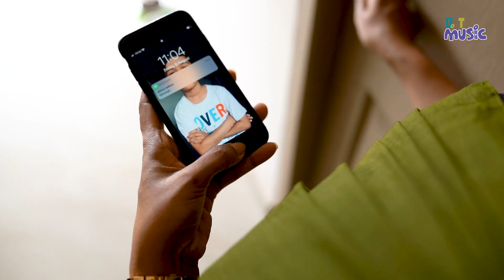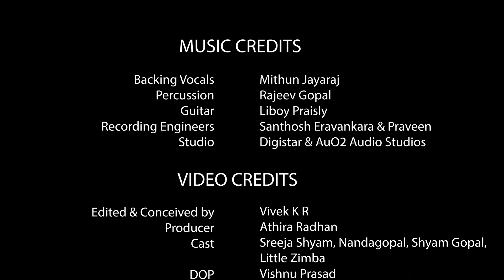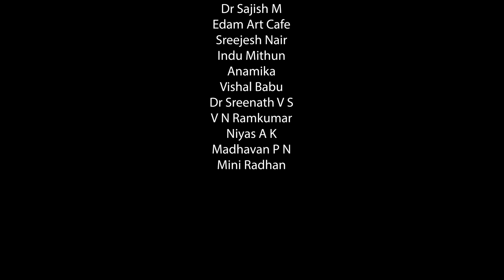കാലമണയുന്നു പൂക്കളവുമായ് |New Onam Song|Sithara Krishnakumar|Vivek K R|Mithun Jayaraj| Sreeja Shyam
'Kaalamanayunnu Pookkalavumaai' is gonna take you back to the magical era of Onam songs. Come, get 'Sitharafied'!
An Aathi's Little Things presentation.
ഓണപ്പാട്ടുകളുടെ സുവർണകാലം വീണ്ടും!

MUSIC CREDITS
Song : Kaalamanayunnu Pookkalavumaai
Vocals : Sithara Krishnakumar
Backing Vocals :  Mithun Jayaraj
Lyrics & Composition : Vivek K R
Arranged b : Mithun Jayaraj
Percussion : Rajeev Gopal
Guitar : Liboy Praisly Kripesh
Recording Engineers : Santhosh Eravankara & Praveen
Mix : Nishanth
Studio : Digistar & au2 Studios
Costume Courtesy (Sithara Krishnakumar) : Mini Radhan

VIDEO CREDITS

Edited & Conceived by : Vivek K R
Producer : Athira Radhan
Cast : N Sreeja, Nandu, Shyam, Little Zimba
DOP : Vishnu Prasad
Edit : Vivek K R
Title Design : A K Jayan
Stills : Rejeesh Rithu & Athira Radhan
Creative Support : Rithwick Pravin, Roshima P B, Vandana Vishal, A K Jayan, Unni Balachandran

Special Thanks

Dr Sajish
Edam Art Cafe
Sreejesh Nair
Indu Mithun
Anamika
Vishal Babu
Dr Sreenath V S
V N Ramkumar
Niyas A K

വരികൾ

രചന : വിവേക് കെ.ആർ

നീലമുകിൽ ചേലിൽ മാമയിലുകളാടി
പൂവിളികൾ കാതിൽ തേനൊലികളായി
ഈ വഴിയിലിന്നെൻ ഓണവില്ലേന്തി
കാലമണയുന്നൂ പൂക്കളവുമായ്.
ചിരി തൂവിനിന്ന പൊൻചിങ്ങമേ
അറിയാതുഴിഞ്ഞ പൂന്തെന്നലേ
മഴയൂയലാടുമീ മണ്ണിലെൻ
മലയാണ്മ പാടിയുണർത്തുമോ...

പൊൻതളികയിൽ പാലടയേന്തും
രാവിതിനും പൂമണമേറി
വഞ്ചിപ്പാട്ടീണമലിഞ്ഞെ-
ന്നൂഞ്ഞാലിനുമായമിണക്കി
മാബലിപ്പെരുമകളോർത്തെൻ
മാനസം പൂത്തുതുടങ്ങി
പൂവനികൾ വീണ്ടും പാടി
പൊന്നോണമായ്...

ചിരി തൂവിനിന്ന പൊൻചിങ്ങമേ
അറിയാതുഴിഞ്ഞ പൂന്തെന്നലേ
മഴയൂയലാടുമീ മണ്ണിലെൻ
മലയാണ്മ പാടിയുണർത്തുമോ...

പൂക്കൂടകളാർത്തുതിമിർക്കും
പൊന്തകളിൽ തുമ്പികൾ പാറി
നാക്കിലയിൽ നാവ് കൊതിക്കും
നെയ്മണമെന്നോർമ നിറച്ചു
ആരോരുമറിയാതുള്ളിൽ
ഒരു തുമ്പച്ചെടി പൂക്കുന്നു
പൂമിഴികൾ ചിമ്മിവിടർന്നൂ
നല്ലോണമായ്...

തനനാനനാനനാ താനനാ
തനനാനനാനനാ താനനാ
തനനാനനാനനാ താനനാ
തനനാനനാനാന താനനാ